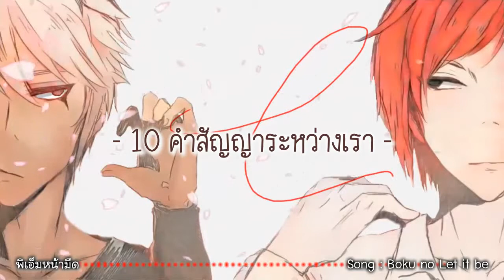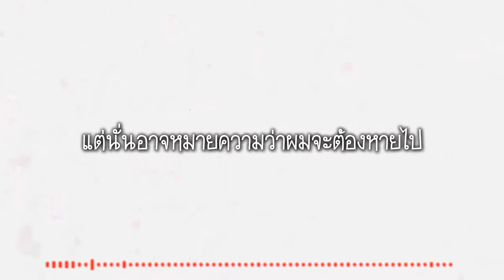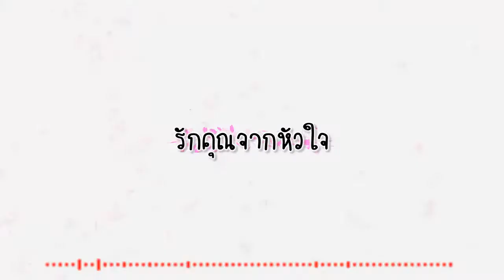[Eng CC sub] Bokura no let it be/10 promises between us (HaruxKai) [Talesrunner]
ขอบคุณคุณเว็บใจดีที่ลงสีให้